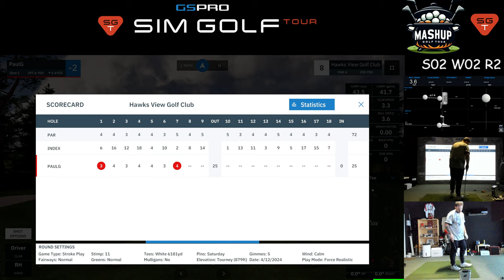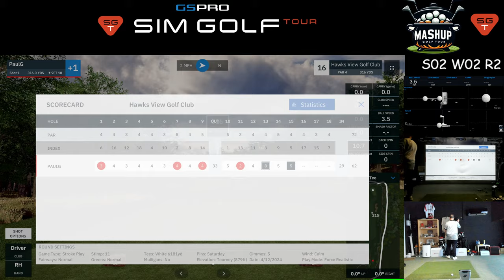GSPro SGT Mashup Summer 2024 S02 W01 Rd2 at Dragonfly Golf Club